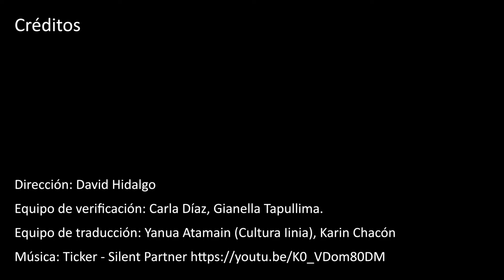Es falso que aguantar la respiración sirva para detectar la Covid-19 [versión en awajún]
La mayoría de las personas con Covid-19 grave presenta problemas para respirar. Los médicos dicen que este síntoma también se asocia a otras enfermedades. Por eso, aguantar la respiración por varios segundos no sirve para saber si tenemos el coronavirus.

Esta iniciativa es posible gracias al apoyo de Broederlijk Delen y la embajada de Canadá.